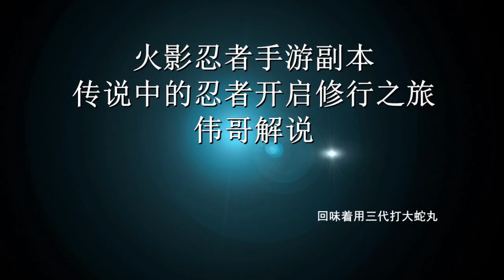火影忍者手游副本传说中的忍者开启修行之旅伟哥解说